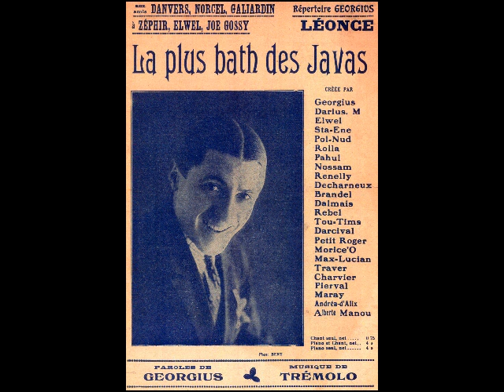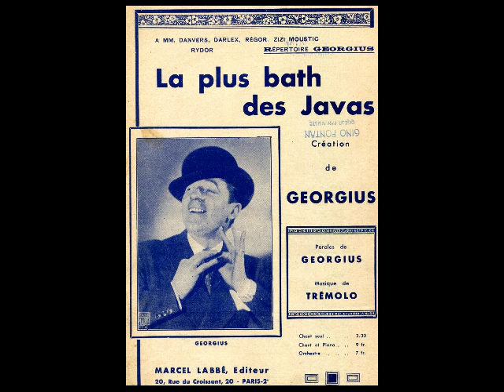La plus bath des javas - 1924 - Par Moineau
1924 - Grand succès de Georgius:  Écoutez ça si c'est chouette !
C'est la plus bath des javas. Voici ma version piano au studio de Radio Lausanne en 1988.